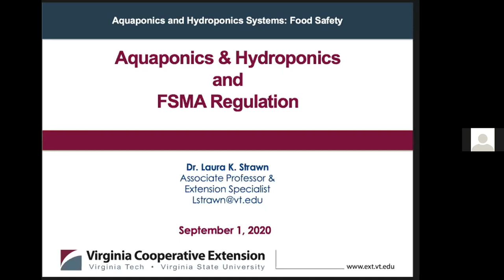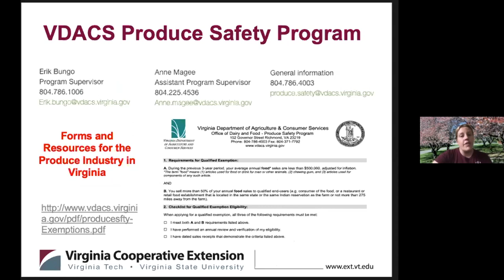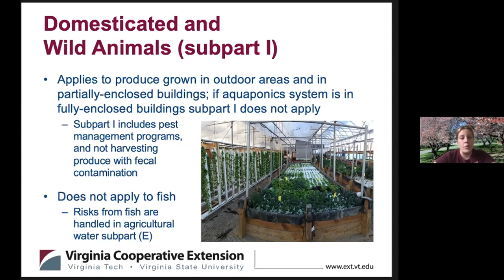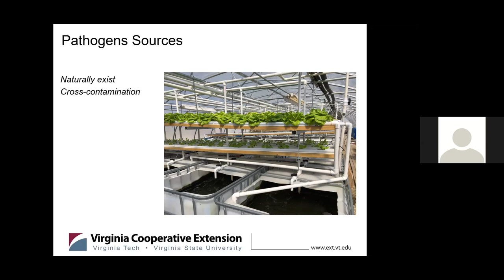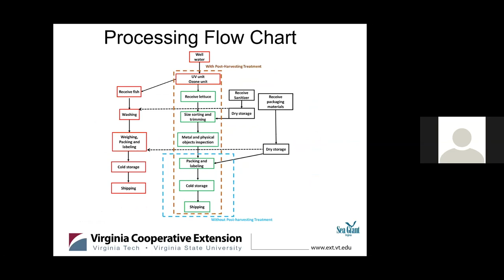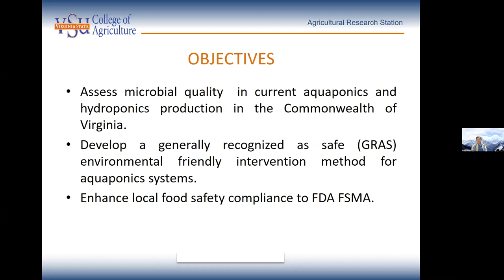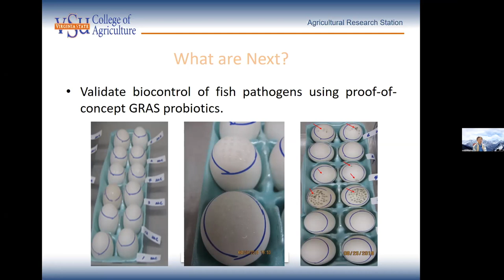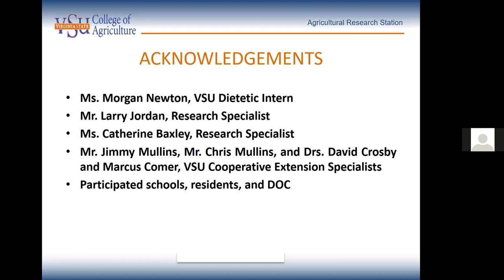Hydroponics Food Safety